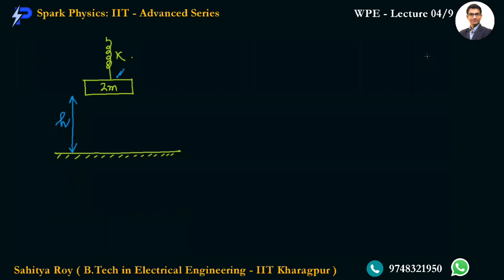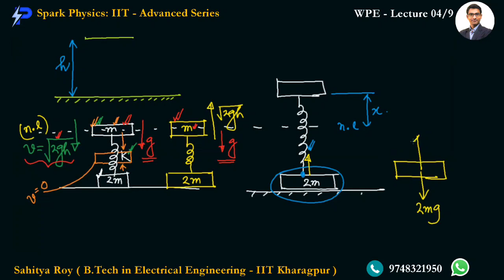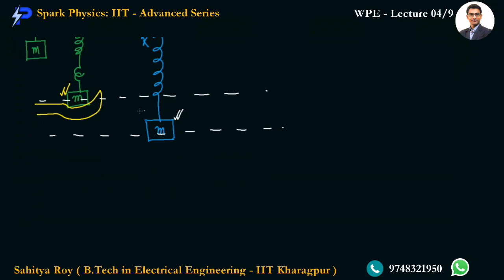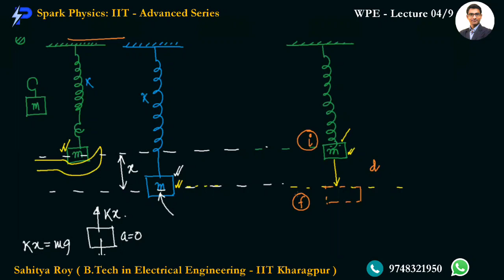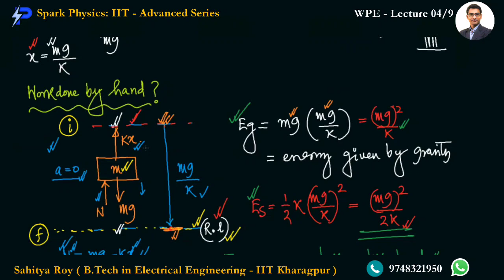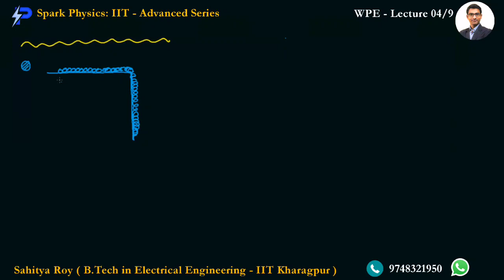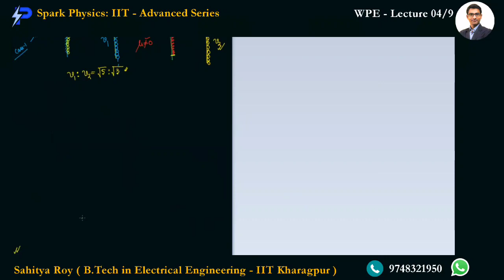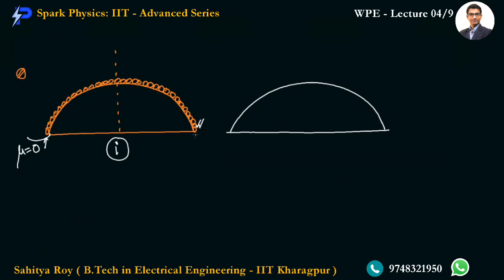Work Power Energy Lec : 4/9 | Spark Physics : IIT-Advanced Series| Class XII |Sahitya Roy(IIT KGP)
🎯 Topic : Chain Table Problems

👉 Previous Video :
• Work  Power Energy Lecture 3/9

👉 Next Video :
• Work  Power Energy Lecture 5/9
coming!!

🤔📚👉 Ask your Doubts:
✔️📚👉 Get Notes Here:
✔️📚👉 Chapter-wise Practice Papers:

✔️ Topic Name: Work  Power Energy ( Lecture 4 of 9 ) : Chain Table Problems